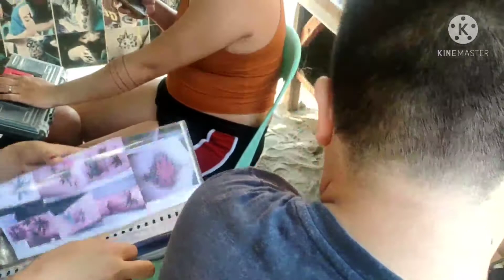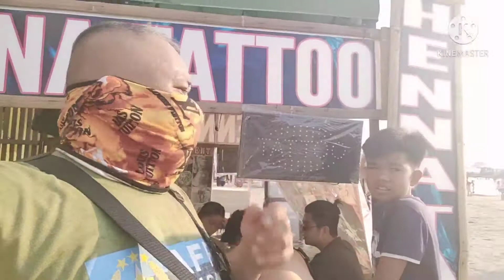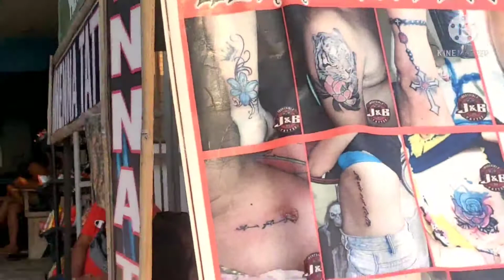PAGLUBOG NG ARAW SA MATABUNGKAY!